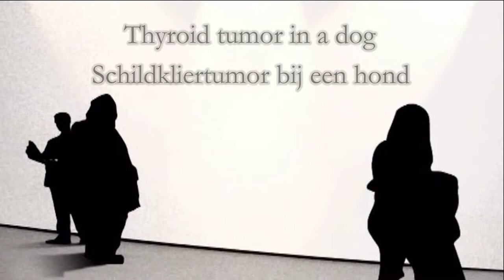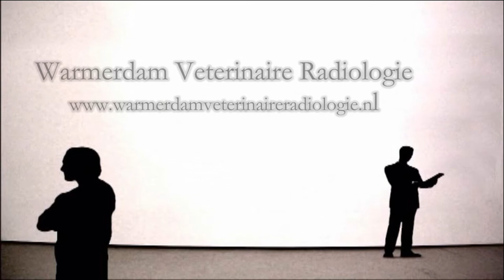Thyroid tumor in a dog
Schildkliertumor bij een hond.